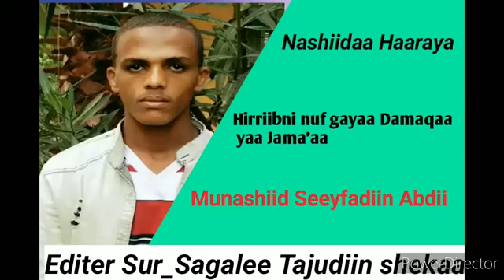Nashidaa Heddu bareedu